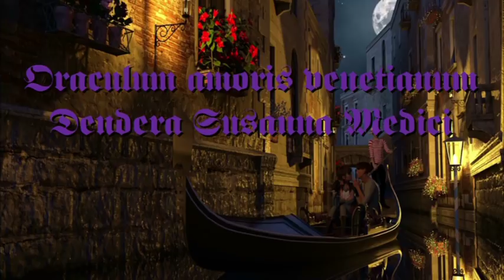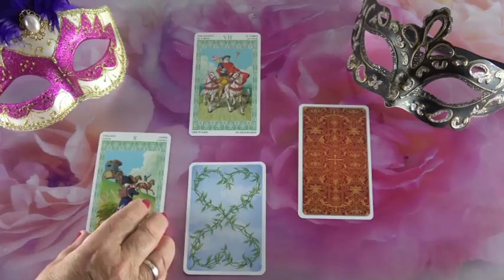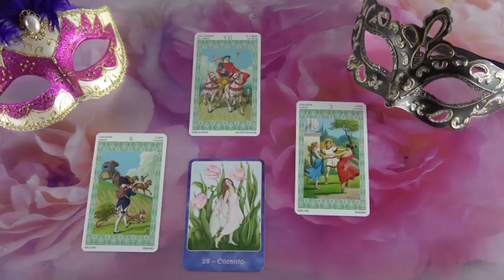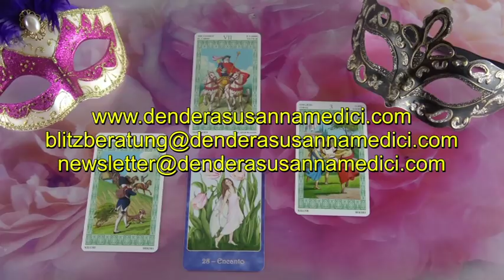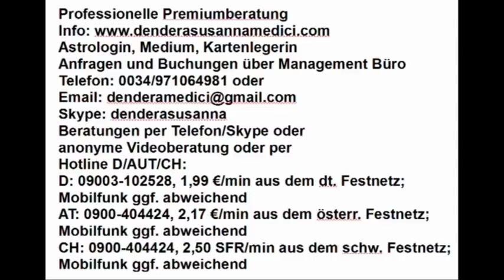??? ORAKEL: 28.02.2019 (Donnerstag)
Hotline:
Meine 5 Kanäle:
Venezianisches Liebesorakel
Orientalisches Liebesorakel
Meisterin des Kartenlegens
Engel Liebesorakel
Fernöstliches Liebesorakel
Bild: shutterstock/Bogdann77